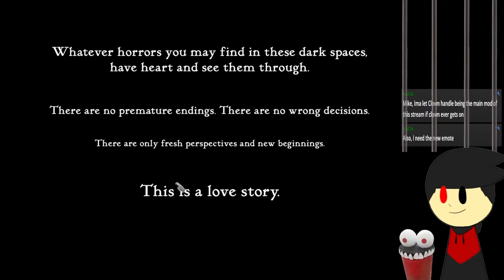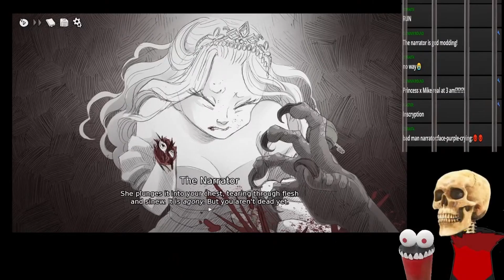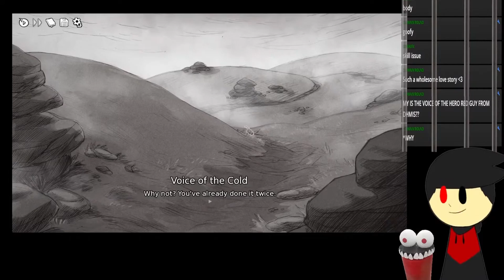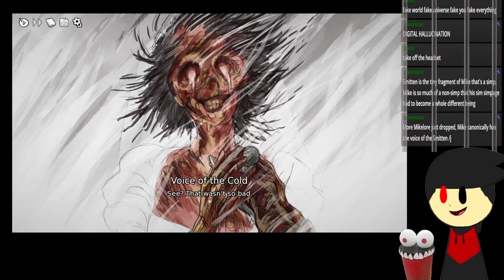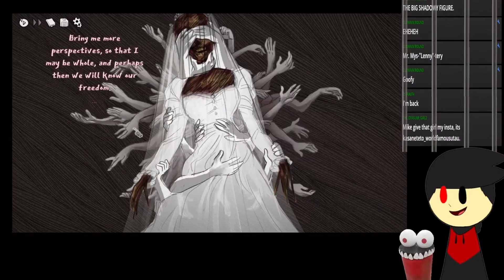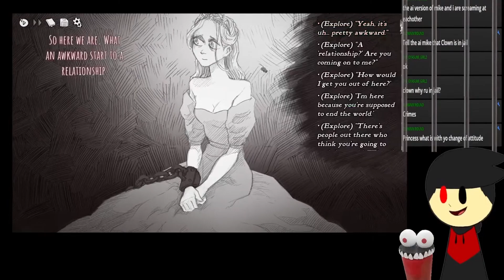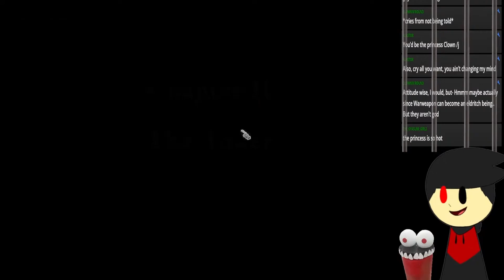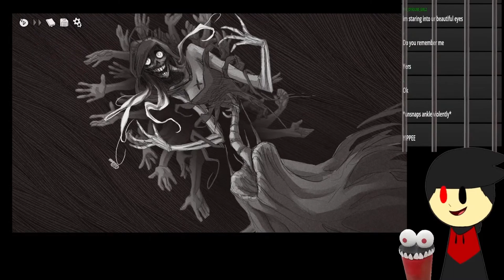Monarchy Murder. Slay the Princess Compilation